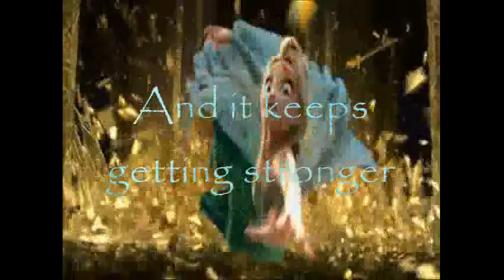The Dark Shadow Fire Queen movie